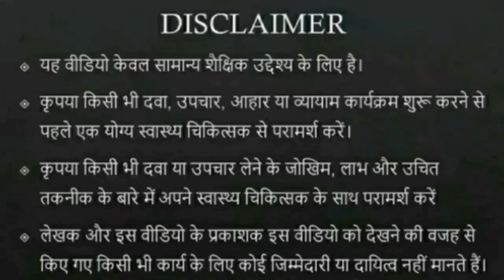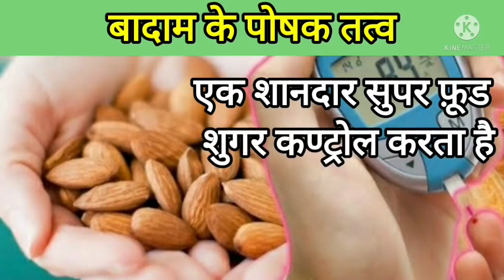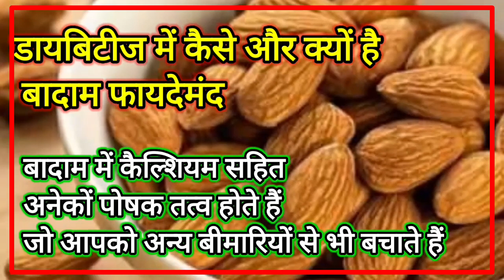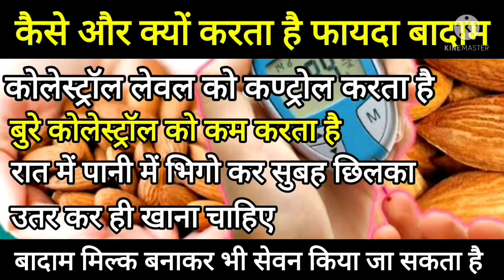डायबिटीज || शुगर कंट्रोल में बादाम || डायबिटीज में रोजाना बादाम कैसे, कब और कितने खायें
डायबिटीस में बादाम खाने का तरीका

 शुगर कंट्रोल कैसे करें
 शुगर कंट्रोल करने के तरीके
 डायबिटीज में शुगर कंट्रोल करने के लिए बादाम कैसे खाएं

डायबिटीज में बादाम के सेवन को बेहद फायदेमंद माना गया है अगर आप ब्लड शुगर लेवल को कंट्रोल में रखने के लिए बादाम का सेवन करना चाहते हैं तो रोजाना बादाम को भिगोकर खाइए

बादाम में अन्य पोषक तत्वों के साथ हेल्थी फैट भी पाया जाता है जो हमारी शुगर को मैनेज रखने के लिए बेहद जरूरी होता है

डायबिटीज में बादाम का सेवन करते समय इस बात का ध्यान रखें कि बादाम अधिक मात्रा में ना खाएं जब भी खाएं सीमित मात्रा में खाएं

डायबिटीज में बिना भिगोए और रोस्टेड बादाम बिल्कुल नहीं खाने चाहिए ऐसा करने से आपको बादाम के पूरे फायदे नहीं मिलेंगे